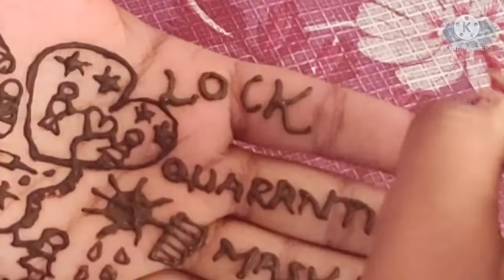Corona special mehandhi design Latest simple design- corona wedding mehandhi- Easy to try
mehndi designs,
mehndi designs 1 class,
mehndi designs 1,
mehndi designs 10 year girl,
1 minute mehndi designs,
mehndi designs simple class 1,
mehndi designs for 1 year baby,
mehndi designs step 1,
2 mehndi designs,
top 2 mehndi designs,
mehndi designs class 2,
2 min mehndi designs,
mehndi designs for 2 years baby,
mehndi designs for 2 year girl,
mehndi designs 2 hands,
mehndi designs part 2,
mehndi designs 3d,
mehndi designs 30 seconds,
back hand mehndi designs 3d,
3 mehndi designs,
4 years baby mehndi designs,
mehndi designs part 4,
4 years mehndi designs,
5 mehndi designs,
top 5 mehndi designs,
mehndi designs for 5 fingers,
5 minute easy mehndi designs,
5 years old mehndi designs,
mehndi designs for 6 year girl,
mehndi designs class 6,
mehndi designs with number 6,
6 mehndi designs,
7 most beautiful mehndi designs,
7 mehndi designs,
8 mehndi designs,
mehndi designs class 8,
mehndi designs 9t9 arts,
mehndi designs 9t9,
mehndi designs 99 arts,
back hand mehndi designs 9t9 arts,
full hand mehndi designs 9t9 arts,
front hand mehndi designs 9t9 arts,
9 mehndi designs,
9 arts mehndi designs,
mehndi designs for 9 years girl,
mehndi design class 9,
9 years mehndi designs,
9t9 art mehndi designs wedding

simple mehndi design back hand arabic,
simple mehndi design full hand,
simple mehndi designs for kids,